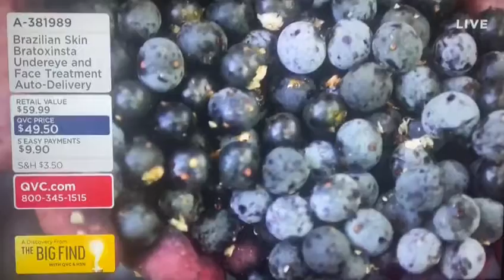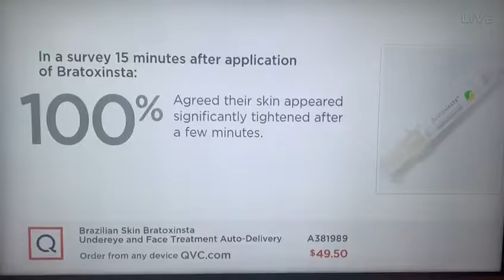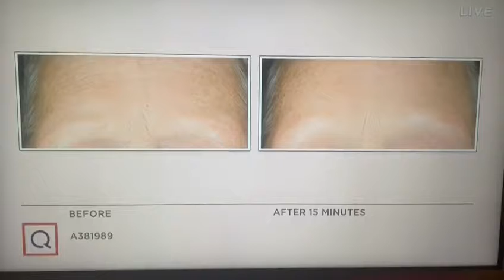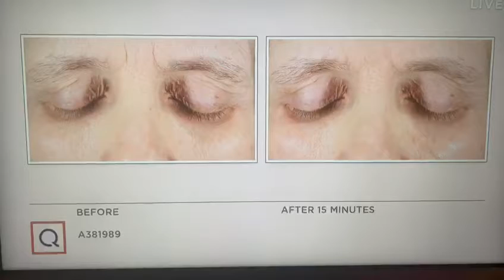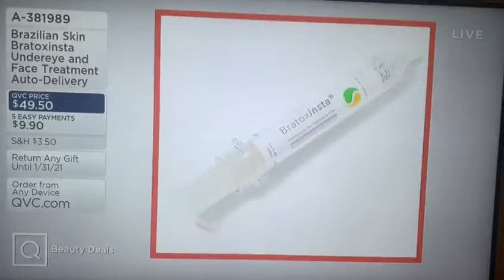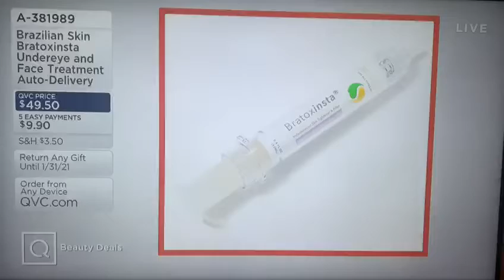Brazilian Skin Exciting Airing at QVC's Beauty Deal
with Wilson Chueire